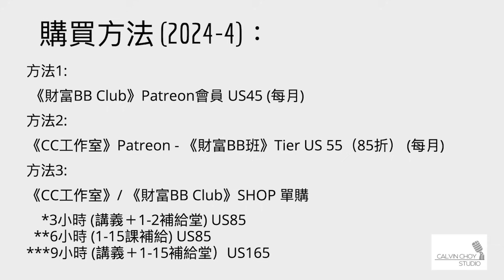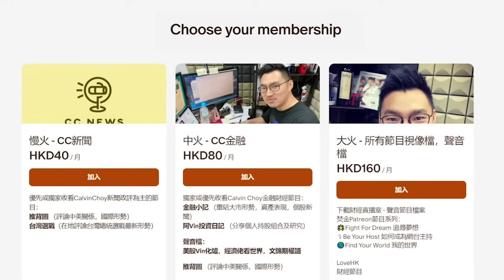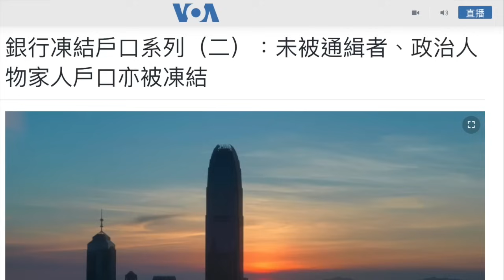(Patreon 節錄）《推背圖》: 日本首相岸田文雄4月11日美國國會重要演講/ 究極馬屁後的盤算，由區域升格至全球夥伴/日本走出去，走出來